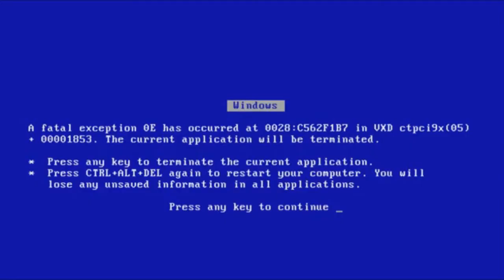gta san andreas funny compilation 3#